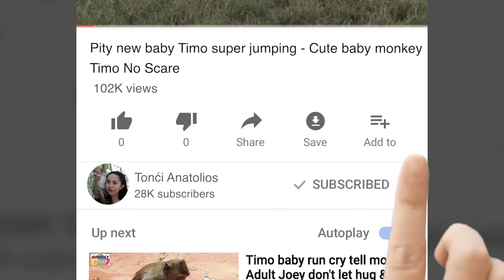Update: Mark do criminal on Jane&Janet - Jane walk out went Mark com - Janet Better Now - Tonći 189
02:00 Jane look scary and quickly take Janet go aways went Mark Come.

All Cameraman think Mark is a guy behind Jane's family Injured,

1. Amber Troop live along side Angkor Thom Road
2. Amarri Troop Live Around Bayon Temple
3. Carbzilla Troop Live Outside Angkor Wat Temple Along the Street Charlese D'Gold
4. Mila Troop Live In side Angkor Wat Temple
5. Titus Small Troop A few member live there

- Baby Monkey
- Cute Baby Monkey
- Lovely Monkey
- Funny Monkey
- Animal
- Wildlife
- Cute Monkey
- Macaque
- Monkeys
- Cute Monkey
- Baby Monkey Crying
- Monkey Crying
- Monkey Update
- Lovely Baby Monkey
- Poor Monkey
- Poor Baby Monkey
- Pitiful Monkey
- Baby Monkey Crying
- MG Monkey
- Monkey Videos
- Monkey Update
- Monkey Fighting
- Pitiful Monkey
- Poor Monkey